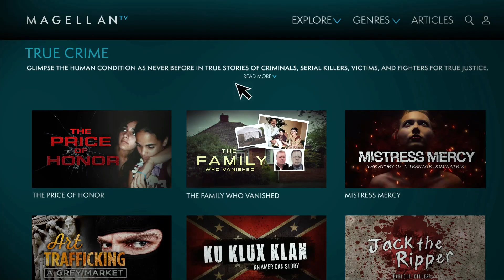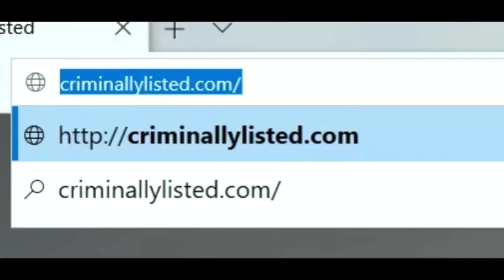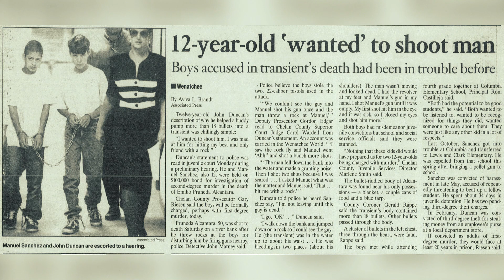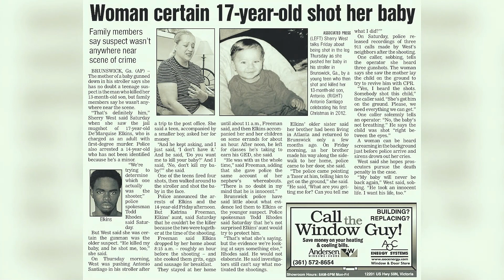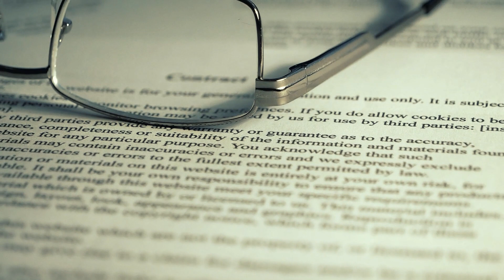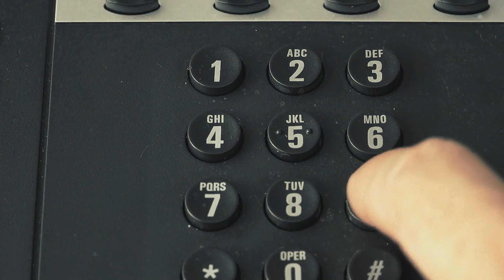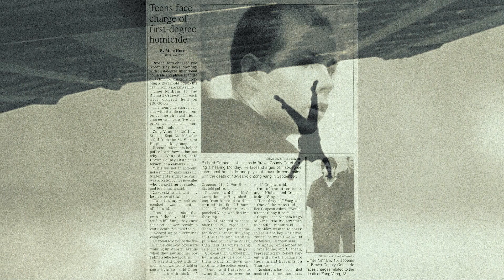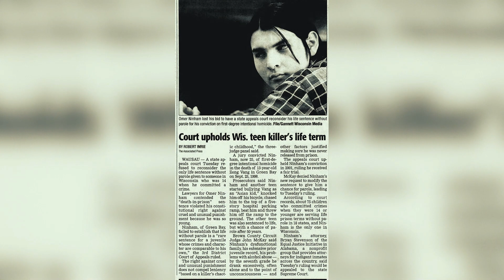3 Terrifying Teams of Killer Kids Part 2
One killer kid is scary enough, but these kids worked as horrifying team to murder someone.

[0:14] John Duncan and Manuel Sanchez
[5:30] Aatu Viljami Halonen and Mika Markus Aleksi Hytönen
[10:55] Omer Ninham, Richard Crapeau, Jeffrey P., Amanda G., and Christin J.